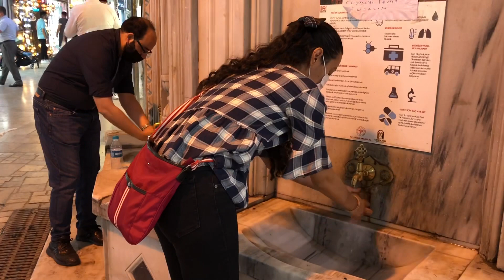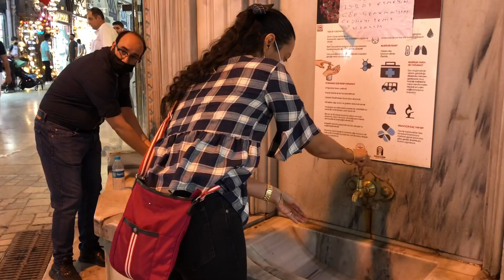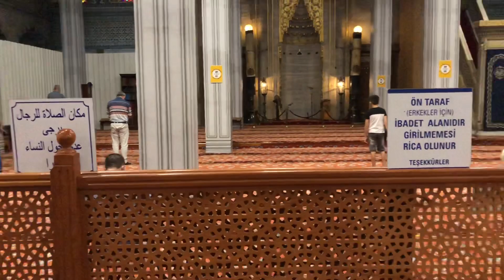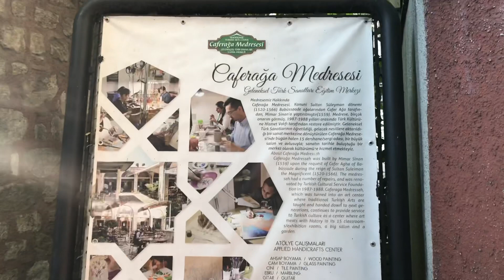BUSCAMOS AYUDA DE LAS AUTORİDADES+REGAÑADA POR LA VESTIMENTA+GRAND BAZAAR/MEZQUITA AZUL/SANTA SOFIA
🌸COMPARTE
🌸COMENTA